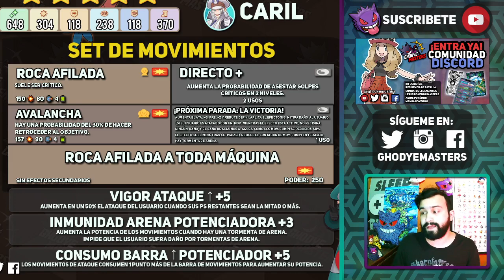🔴 EVALUANDO a CARIL y ARCHEOPS 🤓 (Analisis) POKEMON MASTERS EX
🔴 CARIL y su ARCHEOPS ESTÁN AQUÍ con su ABRUMADORA POTENCIA, entérate de TODO lo que DEBES DEBES de este compi acá! 🔴

⚡ Hola amigos soy Ghodye! Y esto es un nuevo episodio de la serie EVALUANDOCOMPIS. Esta vez estaremos evaluando a CARIL y ARCHEOPS en pokemonmastersEX. Haremos un pequeño repaso a sus habilidades y su utilidad en el juego. No te pierdas de esta valiosa información! 🤓👊

0:00 Intro
1:08 Conociendo a Caril
1:50 Estadísticas de Archeops
3:13 Set de Movimientos
6:41 Resumen Final
9:18 Tablero Compi
12:12 Habilidades Fortuitas

Si quieres comprar algún juego, puedes usar mi código de Instant Gaming:
Pokémon Diamante Brillante